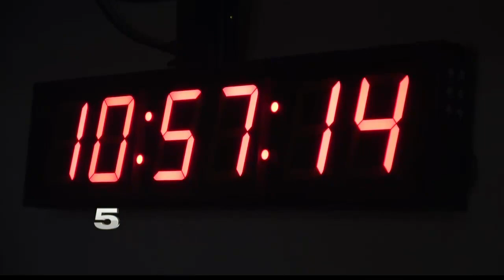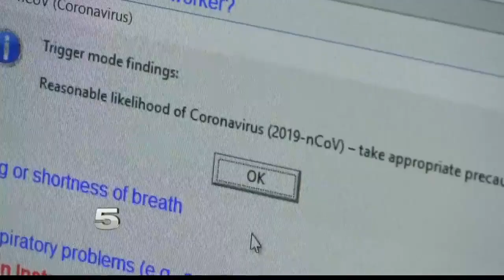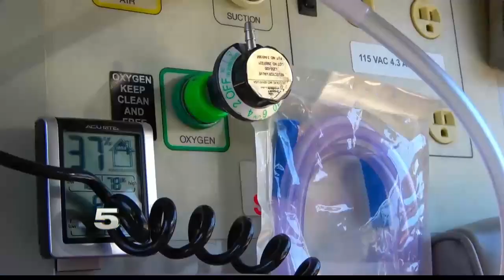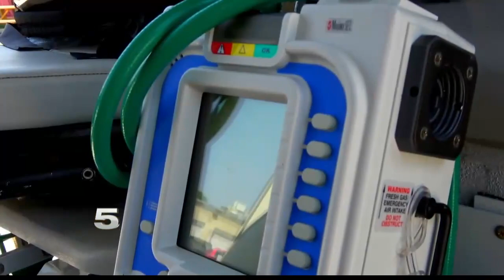Valley first responders take extra precautions amid pandemic